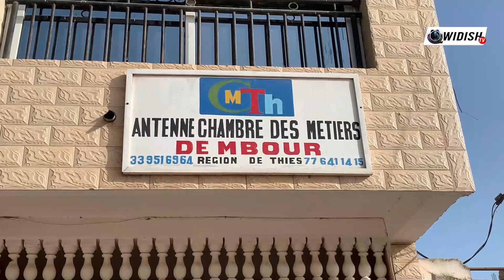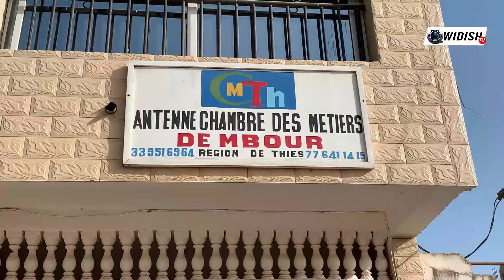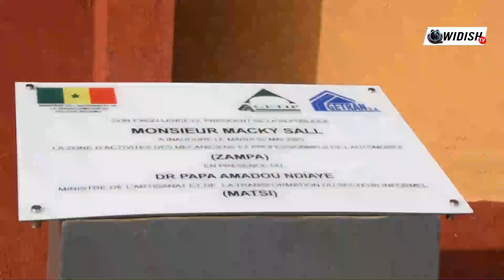Inauguration Zone d'Activités des Mécaniciens de l'Automobile : Les artisans de Thiès mobilisent